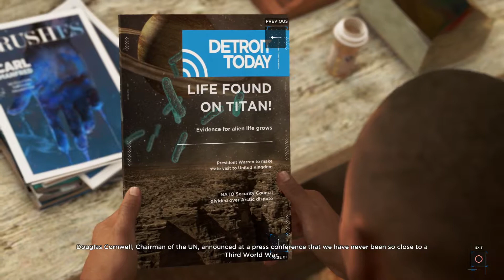Detroit: Become Human™ 04 Markus The Painter